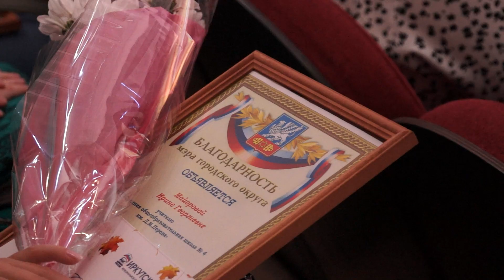День учителя в ДК «Юность»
5 октября во Дворце культуры «Юность» состоялось большое торжество по случаю празднования Дня учителя. На протяжении своей жизни человек встречает разных наставников, и все они заслуживают благодарности за свой непростой труд. Именно поэтому и появилась ежегодная традиция отмечать День учителя. Поздравить педагогов Саянска с их праздником на сцену вышел заместитель мэра города Александр Ермаков. Александр Владимирович вручил педагогам почетные грамоты мэра городского округа за большой личный вклад в развитие образования, добросовестный и профессиональный труд. Вновь и вновь на сцену приглашали педагогов, чей труд был отмечен дипломами, грамотами и благодарностями разного уровня. Начальник Управления образования Инна Кузюкова прочла в адрес педагогов замечательные стихи.